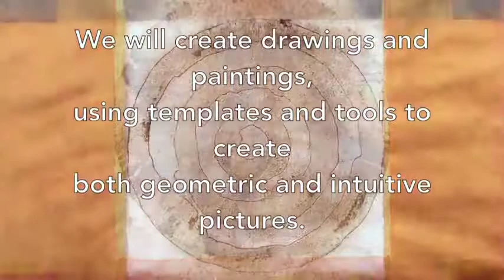Mystery and perfection of Pi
A unique creativity workshop embracing the circle and its place in our world and our consciousness